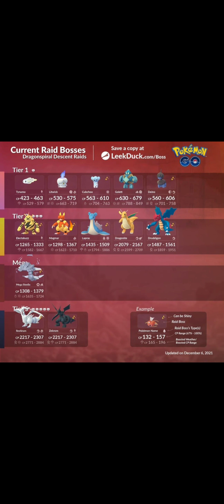Everything You Need To Know About DRAGONSPIRAL DESCENT | New Upcoming Event With Shiny Druddigon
THERE IS A NEW EVENT UPCOMING IN POKEMON GO!!!

And in this video I am going to tell you everything you need to know about the Dragonspiral Descent!

The Season of Heritage Story Continues!
Success! A part of the mysterious door located at the historical cave site has been activated!

The rumbling caused by the movement of the door’s locking mechanism disturbed the Pokémon living within the cave—and with them appeared Druddigon, a Pokémon never before seen in Pokémon GO! Druddigon, the Cave Pokémon, is known to dwell within the Unova region’s Dragonspiral Tower.

Upon further inspection, Professor Willow has deduced that many of the emerging Pokémon are also known to call Dragonspiral Tower their home! Professor Willow also believes the unprecedented surge of Fire-, Electric-, and Ice-type Pokémon appearances may somehow be connected to Unova’s Dragon-type Legendary Pokémon: Reshiram, Zekrom, and Kyurem!

There’s no time to waste, Trainers—let’s investigate!